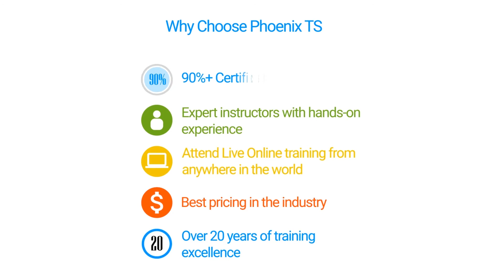Phoenix TS - Certification Training Course - CEH | Certified Ethical Hacker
Certified Ethical Hacker (CEH) is a qualification obtained by demonstrating knowledge of assessing the security of computer systems by looking for weaknesses and vulnerabilities in target systems, using the same knowledge and tools as a malicious hacker, but in a lawful and legitimate manner to assess the security posture of a target system.